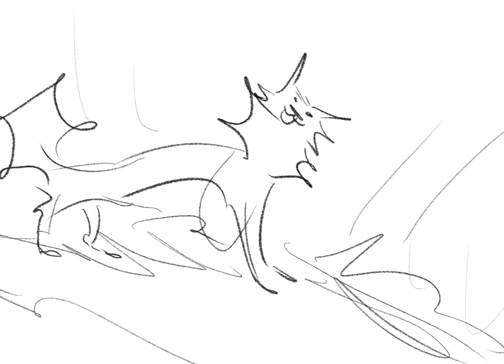Cursed drawings I have in procreate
Sorry for not posting alot, I have school stuff.
Hambunger cheese bringer bug Mak whupper